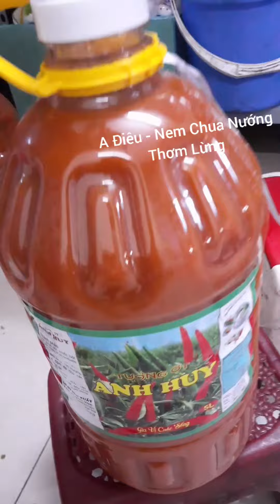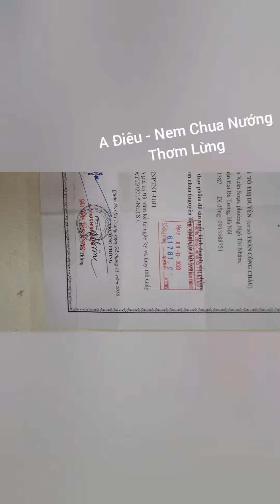Cam kết chỉ nhập sản phẩm đầu vào có xuất xứ rõ ràng, có thương hiệu và an toàn !